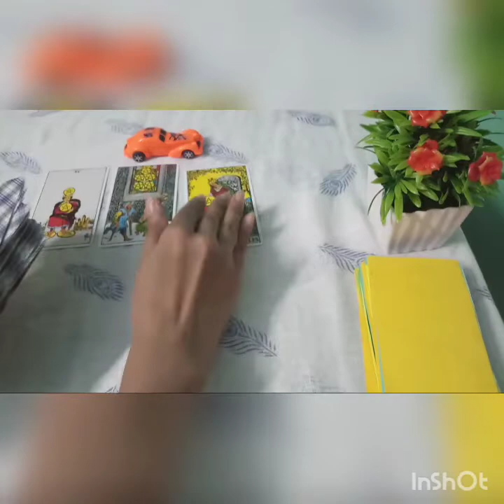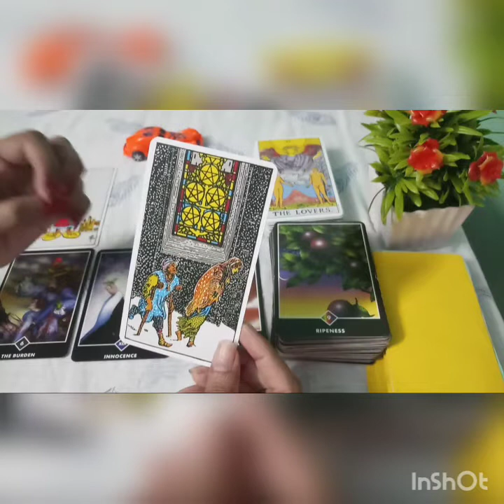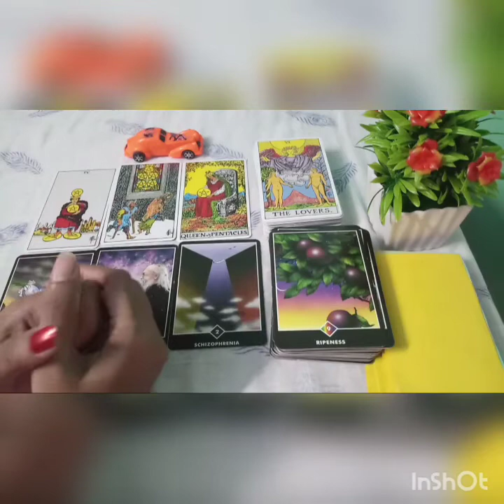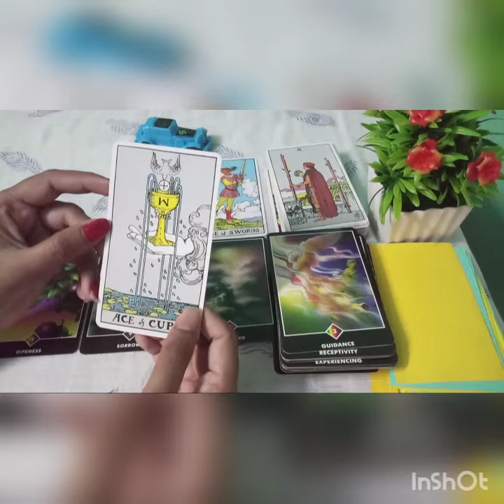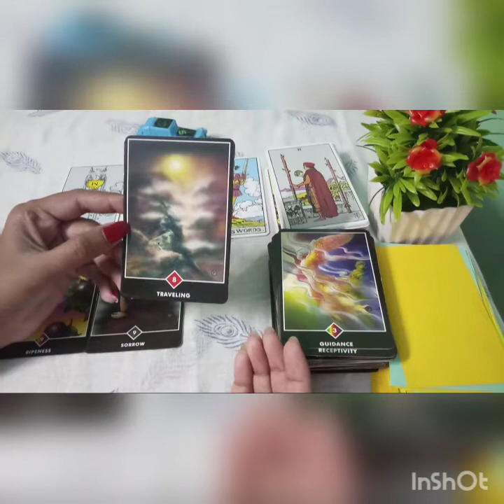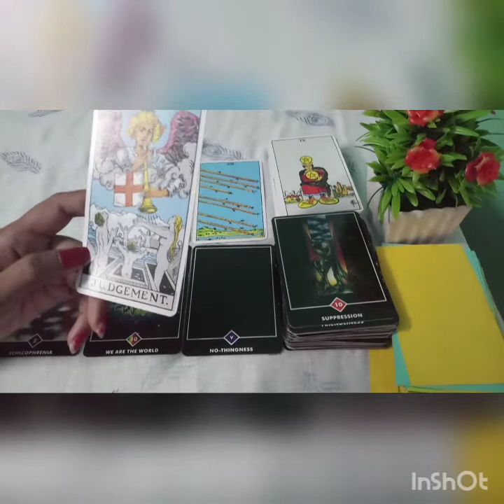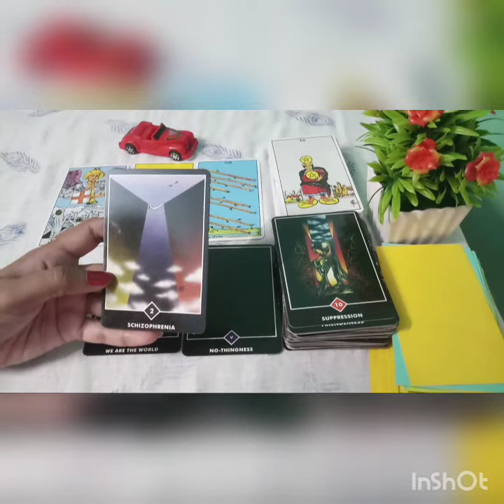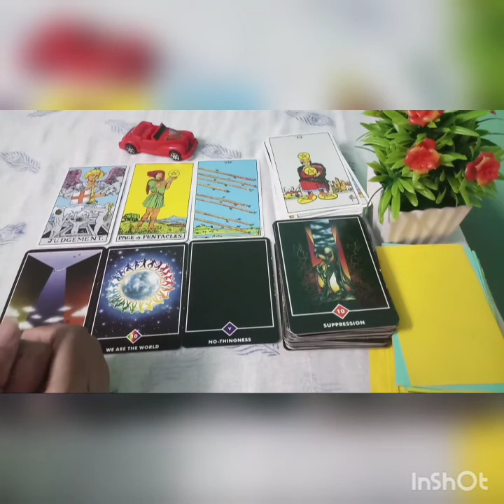Aapke Partner Ki 🤗Deep Desire🤗 Aapko Lekar Kya Hai? 😍What is your partner's deep desire about you?😍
Hello, नमस्ते 🙏🙏🙏,

This is General and Timeless Reading. Aaj ka topic hai ki aapke partner ki deep desire aapko lekr kya hai?

Video Highlight : Pick A Card
00:00 Introducation
00:54Pile Selection
01:01 Pile 1
10:38 Pile 2
18:32 Pile 3

NOTE : THIS READING IS ONLY FOR THE ENTERTAINMENT PURPOSE BECAUSE THIS TAROT CARDS READING IS GENERAL SO MAY OR MAY NOT RASONATE. ANY DECISION THIS GENERAL READING POINT OF U SO YOU WILL BE YOUR RESPONSIBILITY.